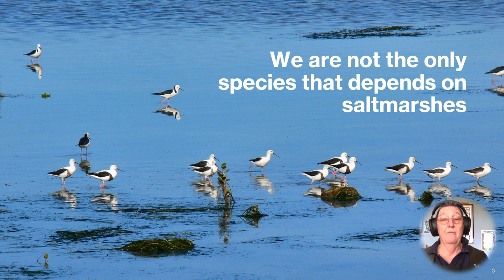Breathing: Saltmarshes as cradles, or cradling a changing world? AMSN 2023 Keynote address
With a lifetime of thanks to Rachel Carson, this address ranges across the saltmarshes of our world, dancing across poetry, history, culture and biology, with a light brush of politics, to call for a new approach to our planet in a time of perilous change.